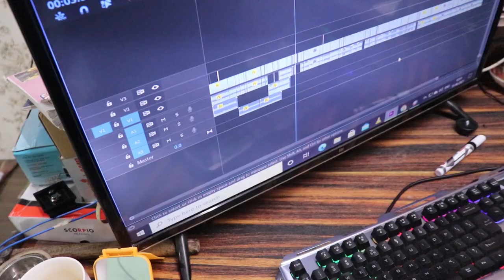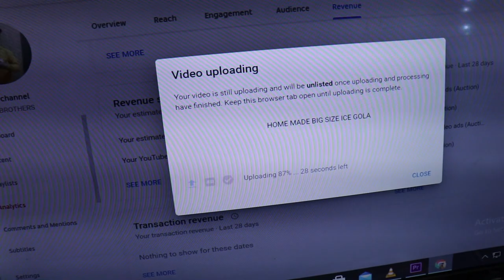I AM MAKING A GIFT BOX FOR MY SUBSCRIBERS